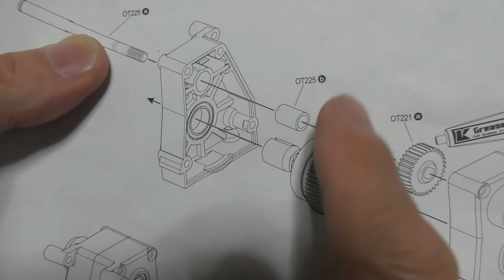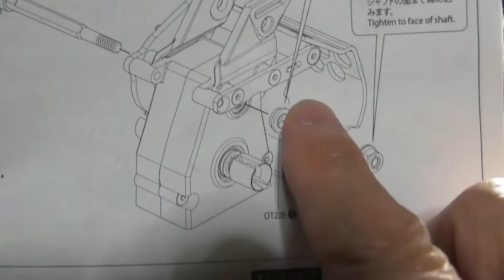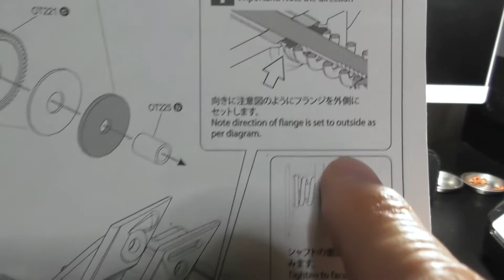モータープレートが摩耗した原因が、わかりました。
OT225 、これが2つ必要だったのを一つしか入れてなかったのが原因でした。m(.  .)m